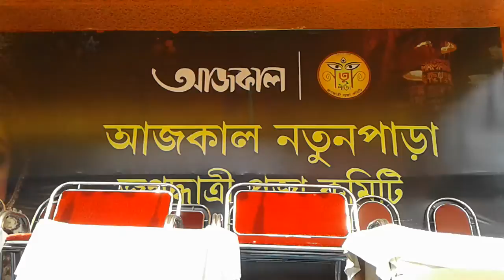চন্দননগরের জগদ্ধাত্রী পূজা 2018 Natunpara #8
Aajkal associated with Natunpara

Your valuable feedback in the comment section is always welcome to improve my videos.

Visit again.